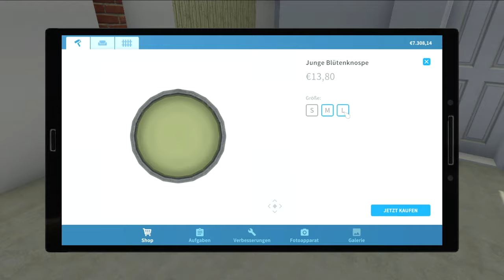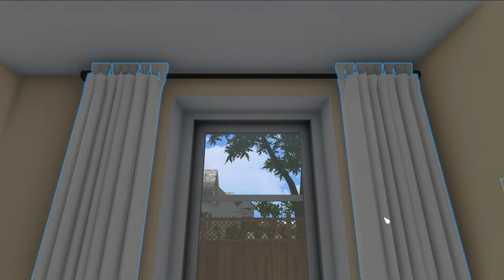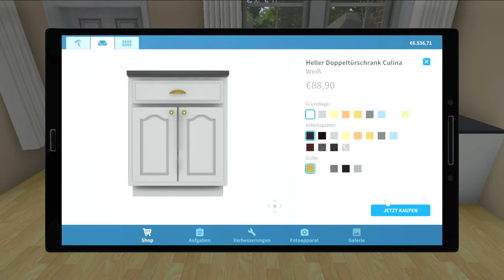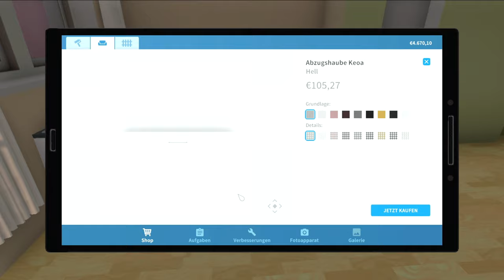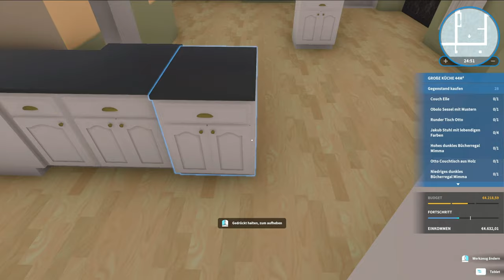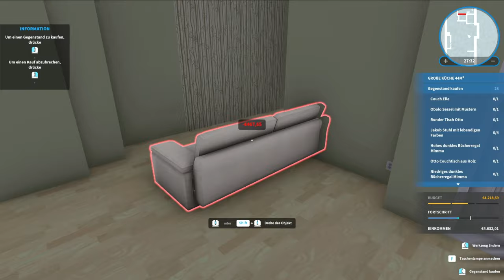House Flipper #51 Das Haus macht mich Fertig [Let's Play] [PC] [deutsch]